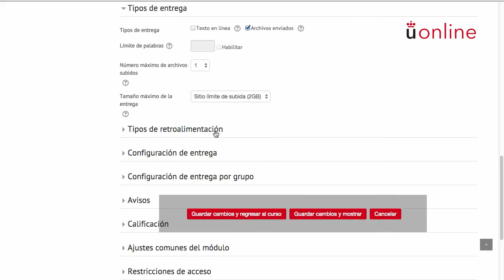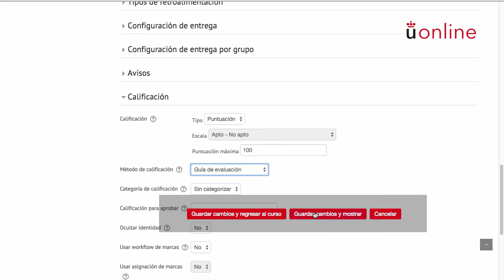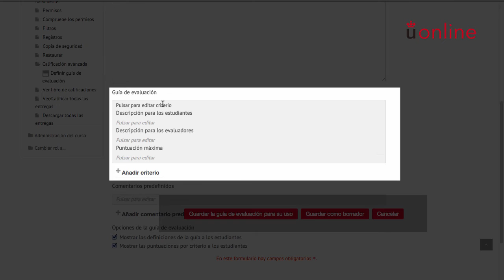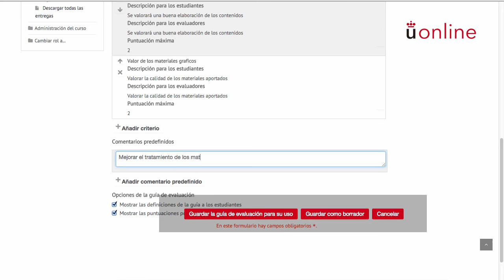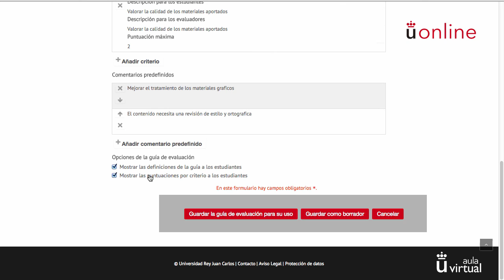2.3. Guía de evaluación en tareas (Moodle 2.9)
Aprende a utilizar las guías de evaluación para calificar tus tareas. Te guiamos paso a paso para crear y configurar una tarea con este método de calificación.